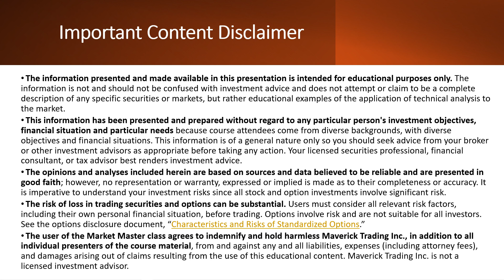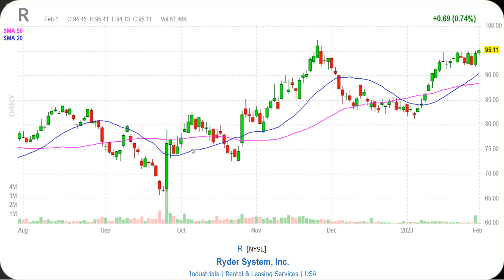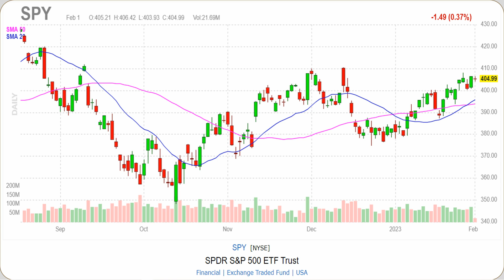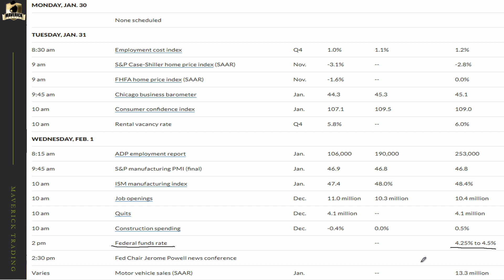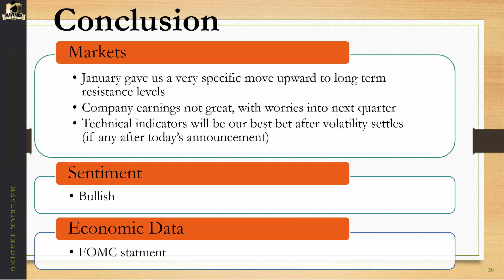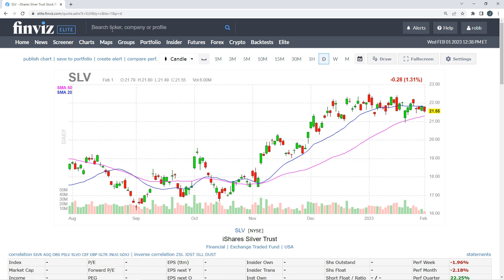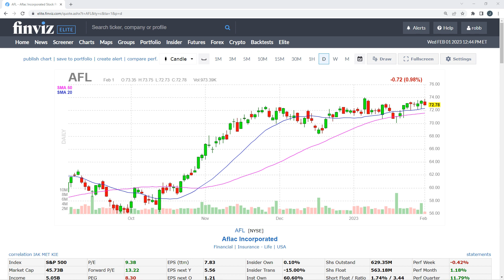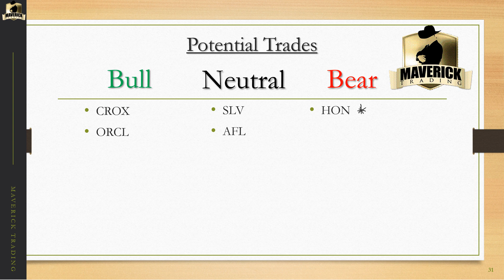Mid Week Trading Room - Live Option Trades Today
Wednesday Trading Room update to our weekly stock market today outlook for our traders from our weekend Option Trading Room.   When will the market bottom? Analysis of the broad stock markets today, sectors and specific setups for long, short and sideways options trades today for the remainder of this week.  Are the markets at a bottom? We break down the stock charts on the SPY, QQQ and Finviz HeatMap in detailed technical analysis, specifically looking for option trades this week. Is this a good time to buy the market? This video is intended to update our Trading Room from the prior weekend with an updated outlook on Stock Market direction,, sector analysis and option trades this week.  To trade the Stock Market Today, it takes expert analysis. Is it time to buy into the stock market?

At Maverick Trading, we've been holding the Trading Room every weekend since 2007.   Our stock market trading room is prepared by a team of traders that specialize in each sector and industry where we find option trades this week.   The Trading Room is a great way to start preparing for the Stock Market Next Week.